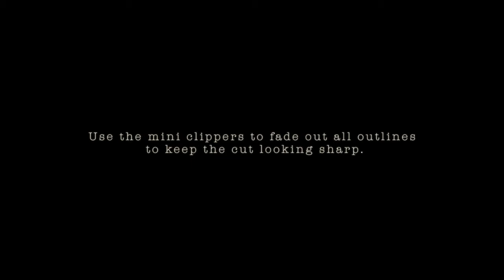Pankhurst London - How to ask - Classic Crop